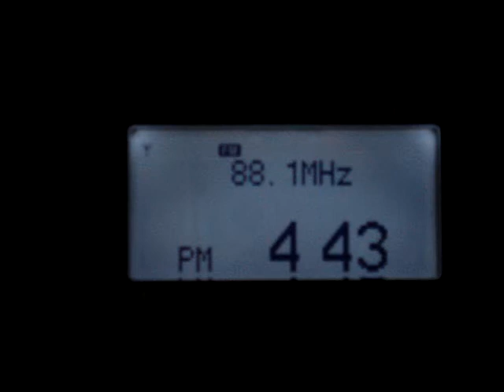2012 Sep20th UNID 88.10MHz unid Greek or Turkish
TROPO in the Netherlands, transmitter heard on several days.
Could be a local transmitter in The Netherlands without a license.